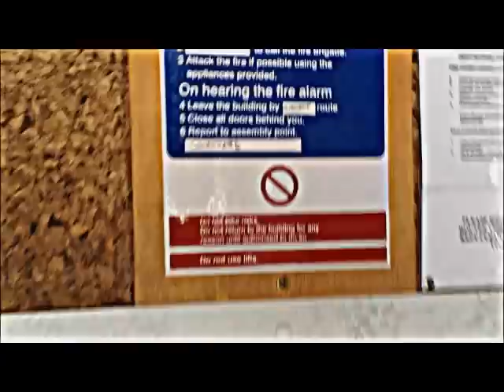Ad Vanderveen CD recording preview 2012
This is a trailer for the new record by Ad vanderveen
to be released in the fall of 2012.

The video features:
Ad Vanderveen on vocal/guitars
Tom Hooper on drums
Harry Sutton on bass
Kersten de Ligny on harmony vocal
Matt Butler mixing and producing

The rough mix featured is called Uphill

(Video edited by Benji Vanderveen)